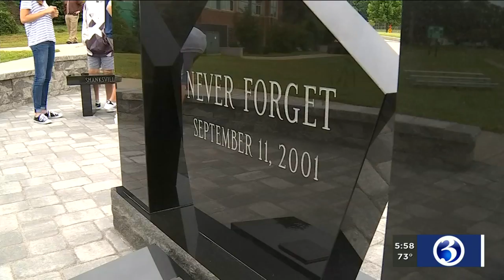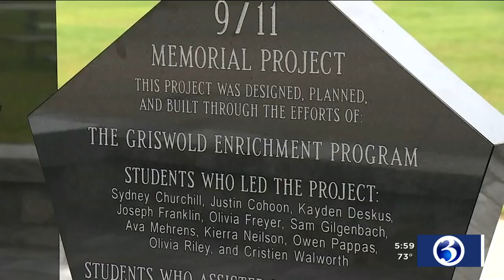VIDEO: Griswold students design, build Sept. 11 memorial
Sept. 11, 2001 will never be forgotten by students and faculty in Griswold.